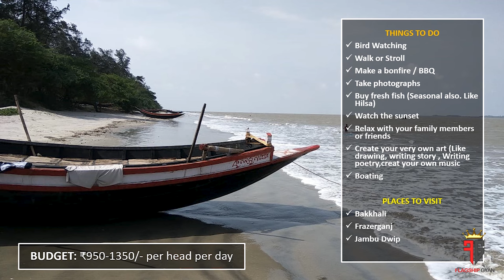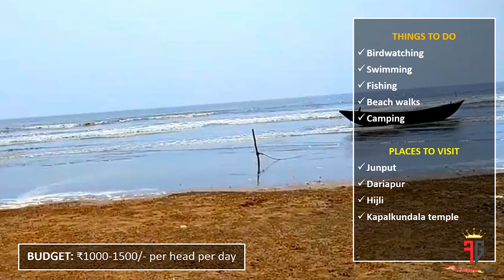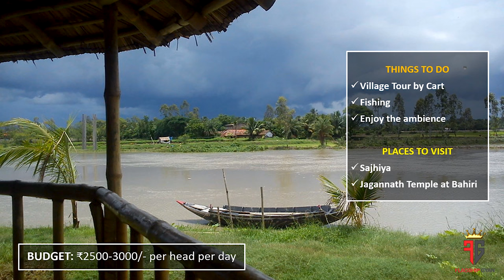Weekend Trip Near Kolkata | Top 10 Weekend Destination From Kolkata | Offbeat places near Kolkata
Weekend Trip Near Kolkata | Top 10 Weekend Destination From Kolkata | Weekend getaways from kolkata

Weekend Trip From Kolkata or Weekend Trip From Kolkata or Top 10 Weekend Destination From Kolkata or Low Budget Tourist Place near Kolkata or Weekend Trip near Kolkata has been covered in this video. No Digha, Puri or Darjeeling included.

• Looking for a Weekend Trip From Kolkata?
• Fade up of DIPU DA - Digha, Puri & Darjeeling ?
• Looking for unknown or offbeat places for weekend?
  Well here is the answer to all your doubts.

Video Contents:
This is a complete guide for Weekend destination near kolkata for a budget friendly trip made in bengali. It covers important aspects like:
 • Top 10 Best Weekend tour from Kolkata
 • Top 10 Best Weekend tour from Kolkata during Monsoon
 • Best Destinations from Kolkata during monsoon
 • Best Destinations from Kolkata during June, July and August
 • Best Destinations from Kolkata during 15th August or Independence day Holidays

Purpose:
People struggle a lot in identifying best weekend destinations from Kolkata except Digha, Puri and Darjeeling. The purpose of this video is to let co-travellers know about the different offbeat or less known destinations available near kolkata for weekend trips.

Top 10 Weekend getaways Near kolkata
Tour Plan
Tour guide
Weekend Gateways
Jhargram Tourism
Purulia
purulia tour
ayodhya pahar
susunia pahar
baranti tour
garpanchkot trip
joychandi pahar
baghmundi tour
bankura
bishnupur tourism
jayrambati
kamarpukur tour
jairambati kamarpukur tour
Roopark Village Resort
balasore
Chandipur sea beach
Panchalingeswar temple
Mousuni Island
Mousin deep
Jambu Deep
Mousuni Island Tour
Mousuni Island bike trip
bakkhali sea beach
bakkhali tourist place
frezarganj
henry island
weekend destination purulia
weekend destinations
weekend tour from kolkata to purulia by bike bamni falls upper dam lower dam charida village